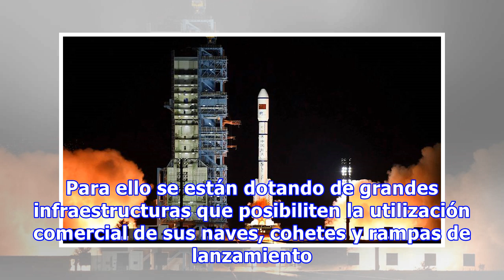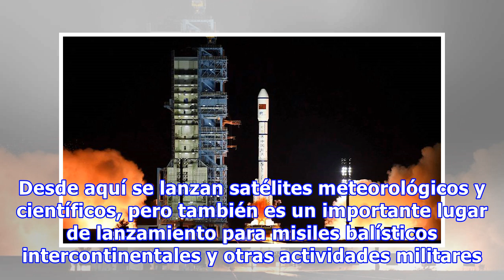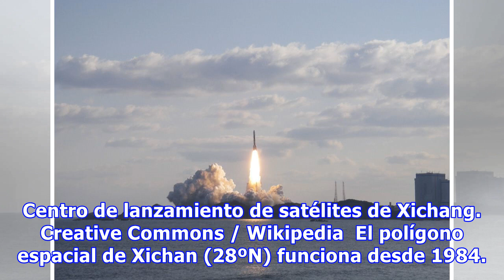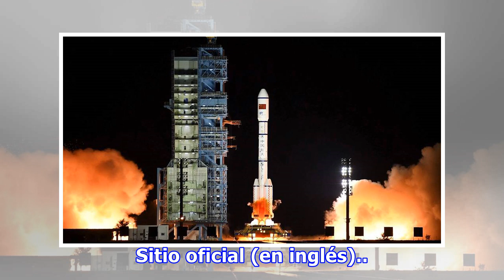Centros de lanzamiento espacial en Asia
Los puertos espaciales o cosmódromos (como se les conoce en Rusia) suelen ser grandes superficies ubicadas en Tierra que sirven para el lanzamiento de naves espaciales en órbita terrestre, sondas interplanetarias e incluso vuelos suborbitales. Se trata de complejos grandes rodeados de enormes extensiones despobladas y con un nivel de seguridad elevado. Las agencias espaciales de los grandes países...